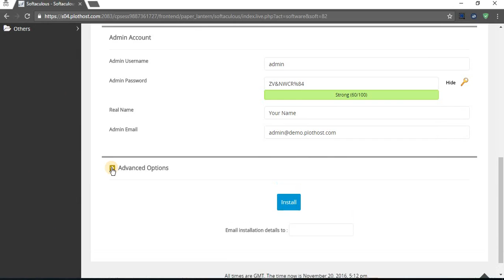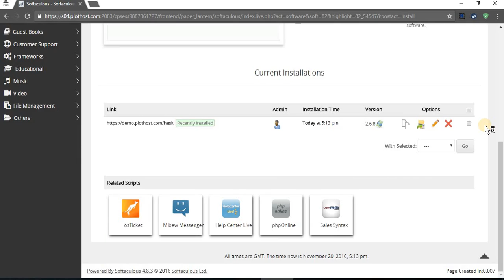How to install HESK from cPanel with Softaculous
A short movie on how to install HESK from cPanel with Softaculous.